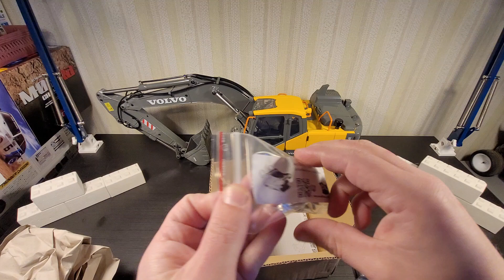Volvo EC160E - Upgrades and Accessories from Wuehlbox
Some small upgrades/accessories from Wuehlbox.
Longer rockerarm for better curl.
Quickcoupler for the buckets.
Block lift for concrete legos and other blocks.